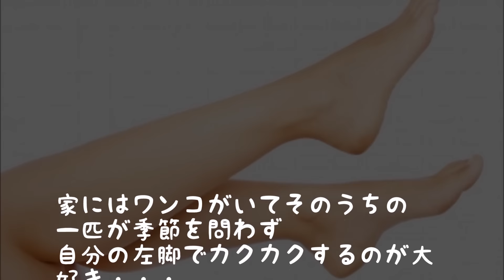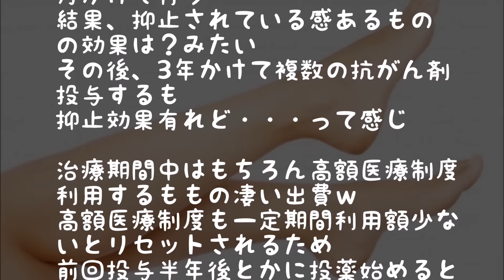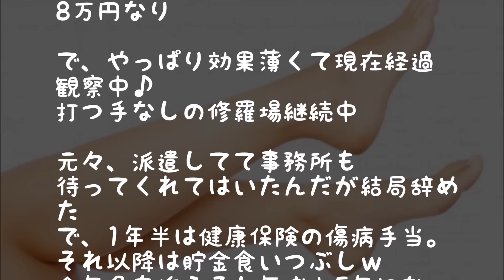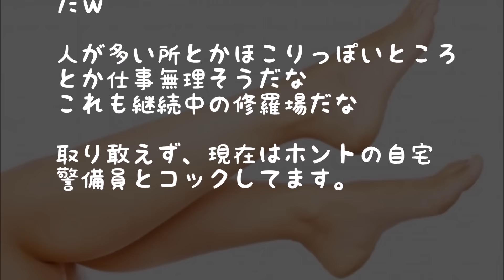【修羅場】私「左足が痛い!菌入ったかな?」→医者『悪性リンパ腫です』